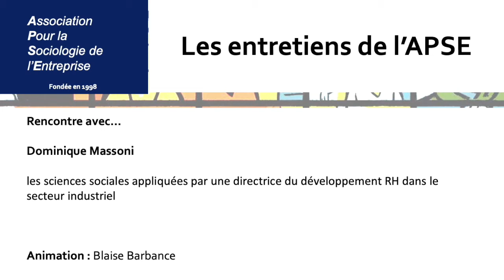Entretien #4 - les SHS appliquées par une directrice du développement RH / industrie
A l’occasion de ces entretiens en vidéo, nous partons à la rencontre de celles et ceux qui mobilisent un regard issu des sciences sociales pour décrypter le travail, les univers professionnels, le monde des entreprises et de manière plus générale les liens entre entreprise et société.

Pour ce quatrième épisode, nous partons à la rencontre de Dominique Massoni, ancienne directrice du développement RH dans de grands groupes du domaine de l’industrie pour découvrir son approche de l’utilité, des apports et des limites de la sociologie de l’entreprise au travers de son parcours professionnel de terrain très riche.

Animation : Blaise Barbance (vice-président de l'APSE)